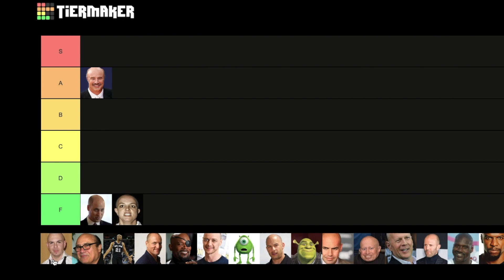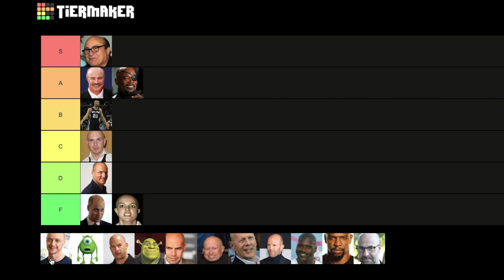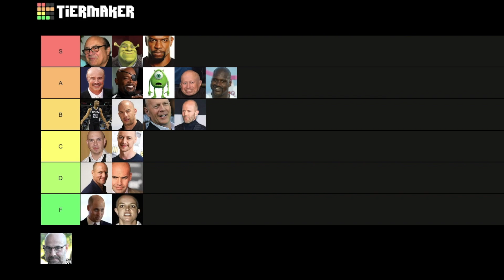Hottest Bald People Tier List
Balled